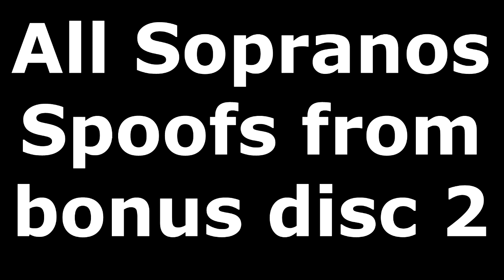All Sopranos Spoofs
The bonus 2 disc of the sopranos collection had some spoofs and I ripped them and made them into one video for people to watch & enjoy.